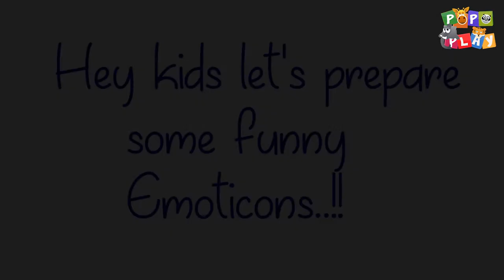Learn Colors | How to Make emoji from kinetic sand | Emoticons and colors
Hello friends today we have an amazing video for you all : )
Today learn how to make emoticons from play-do. Emoticons are really funny to see and it is equal fun to make them .

Come learn new colors with us ...Do comment us and like our videos ...